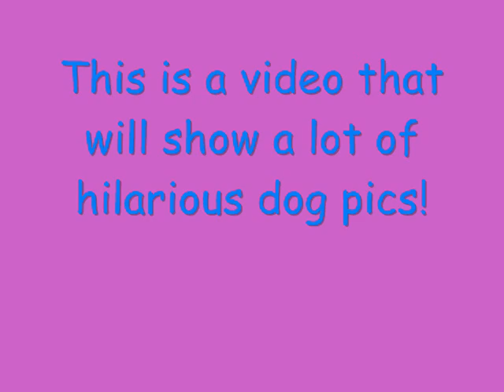Funny Dog Pics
Here are some pics of some funny dog pics i found.